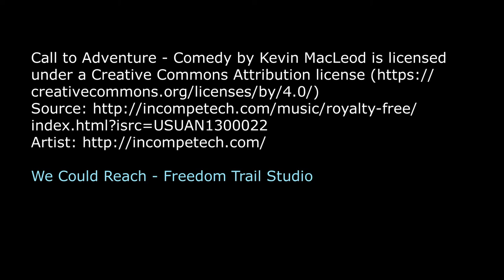Episode 153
All photos are of dogs vacationing at Sweet Dreams Doghouse in January 2020.  Love those pups!